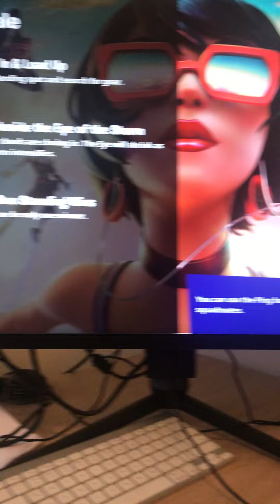P-dibs playing Fortnite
Shout out to P-Drown for filming this video also check out @P-Drown  because he is a friend